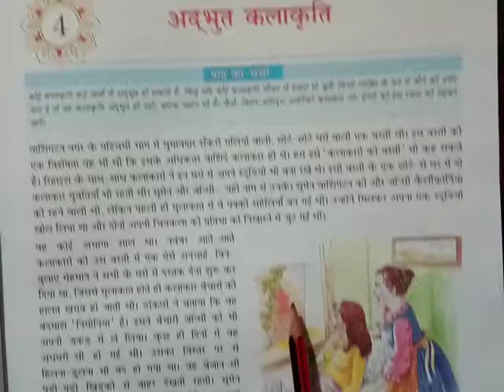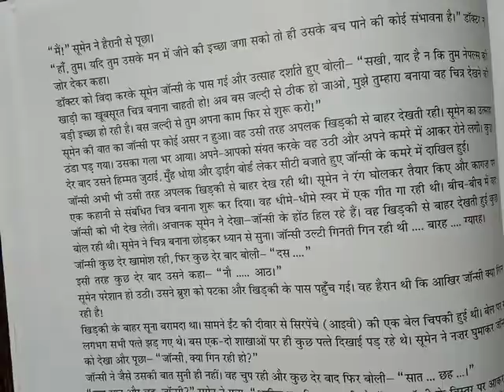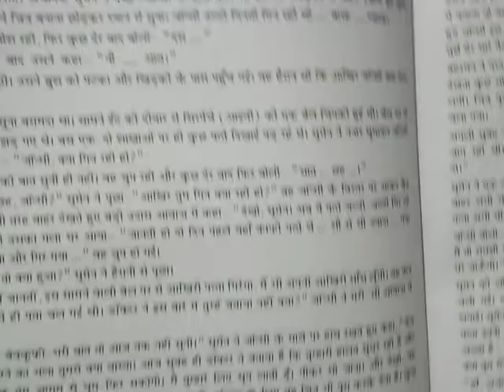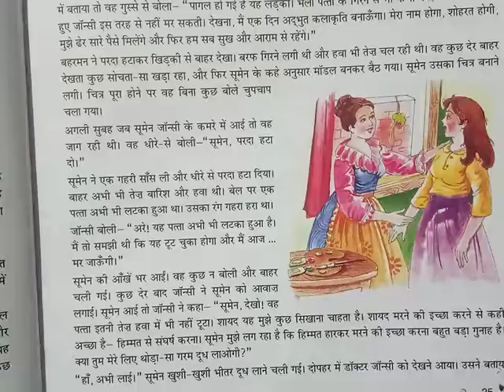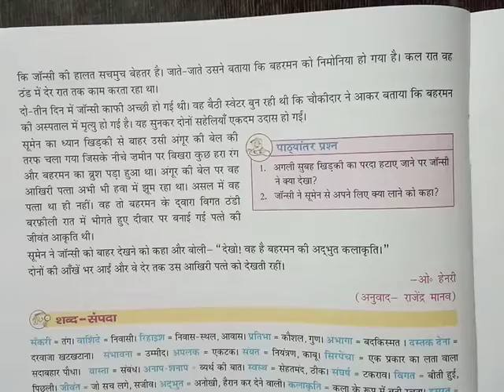हिंदी कहानी।। अद्भुत कलाकृति।। ओ. हेनरी।। हिंदी अनुवाद ~ राजेंद्र मानव।।